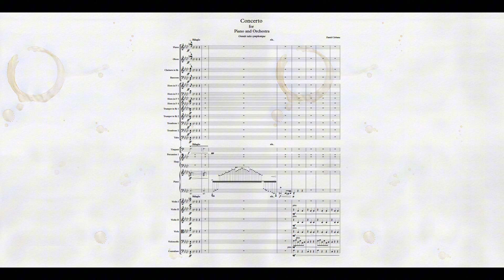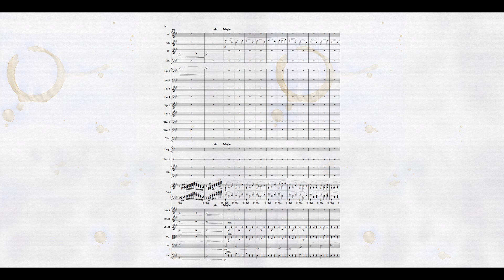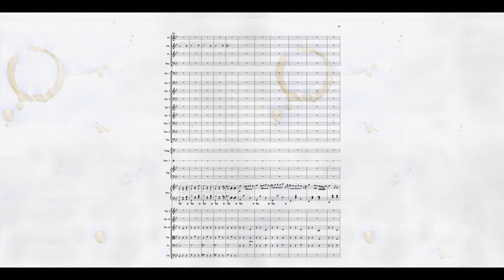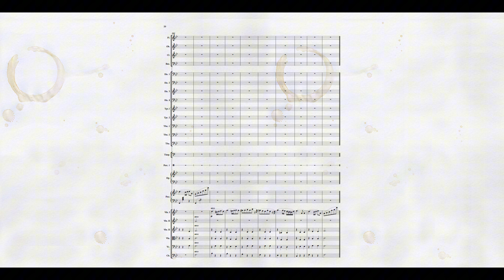Started Composing... But Never Finished!